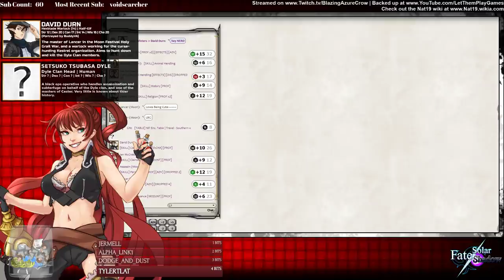Nat19: Fate Solar Shadow | Session 43: Duty Delegation (D&d 5th Edition)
Monday - LetThemPlayGames
Tuesday - LetThemPlayGames
Wednesday - LetThemPlayGames
Thursday - Nat19
Friday - LetThemPlayGames
Saturday - Nat19
Sunday - LetThemPlayGames